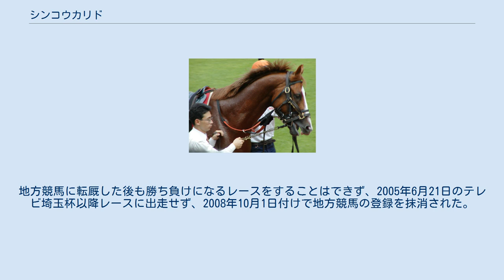シンコウカリド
シンコウカリド（1998年5月7日 - ）は日本の競走馬である。
馬名の由来は、生産者であり元馬主であった安田修の冠名「シンコウ」と母ハイドロカリドの「カリド」から。
おもな勝ち鞍は2001年のセントライト記念である。
 フランスG2アスタルテ賞の勝ち馬ハイドロカリドを母に持ち、祖母にマキャベリアン（モルニ賞、サラマンドル賞。フランス最優秀2歳牡馬）、イグジットトゥノーウェア（ジャック・ル・マロワ賞）、クードジェニー（モルニ賞、サラマンドル賞。フランス最優秀2歳牝馬。バゴの祖母）の母クードフォリーを持つ良血で、近親にはノーザンダンサーがいる。
母ハイドロカリドがグラスワンダーの父でもあるSilver Hawkの仔を宿しているときに、日本のシンコーファームに輸入された持込馬である。
 2000年8月13日、札幌競馬場で行われた2歳新馬に出走し初勝利。
しかしその後のいちょうステークス、東京スポーツ杯3歳ステークスではソエや落鉄の影響もあり敗退した。
 翌2001年は2月11日の3歳500万下競走を勝ち上がると、皐月賞トライアルであるスプリングステークスではアグネスゴールドに敗れたものの2着に入り、本番への優先出走権を得る。
皐月賞出走前に、馬主の安田が本馬を手放し、馬主が変更となった。
皐月賞では関東馬として最先着となる4着入線を果たすも、続く東京優駿では12着と大敗した。
尚、皐月賞以降のオーナーは千代田牧場代表の飯田正（→飯田正剛）に移っている。
 秋初戦となるセントライト記念では後に有馬記念や天皇賞（春）を制するマンハッタンカフェらを抑えて勝利し重賞初制覇。
しかしこのレースが自身最後の勝利となる。
セントライト記念後は挫石の影響もあり当初予定していた天皇賞（秋）や菊花賞を回避し、有馬記念に出走したものの7着と敗退した。
 その後は故障が続き、2003年に復帰するものの以前の様な走りは見られず中央競馬の登録を抹消。
地方競馬に転厩した後も勝ち負けになるレースをすることはできず、2005年6月21日のテレビ埼玉杯以降レースに出走せず、2008年10月1日付けで地方競馬の登録を抹消された。